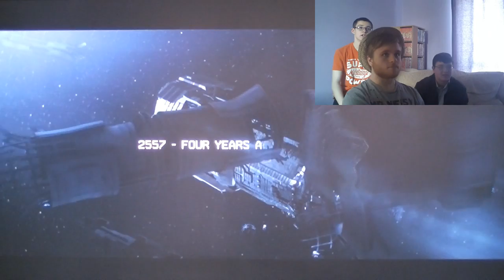Halo 4 with Catbush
The Catbush cast are back once again to bring you HALO 4 on the Xbox 360!

Join Reece, Corey and Mr Backhouse through dry humour (and enemies) as they work their way around the starting missions on the campaign.